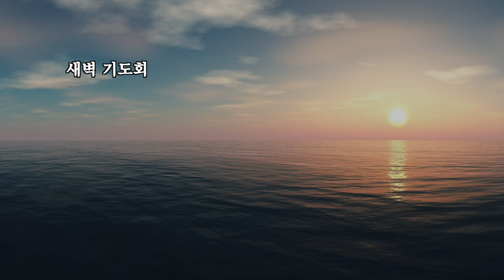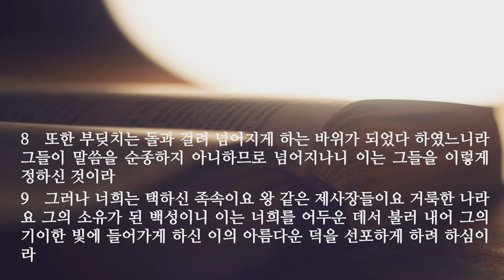새벽 예배 설교 | 2021.04.27 | 거룩한 제사장이 되는 삶 | 베드로전서 2장 1~10절 | 이찬규 목사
거룩한 제사장이 되는  삶 (베드로전서 2장 1~10절)